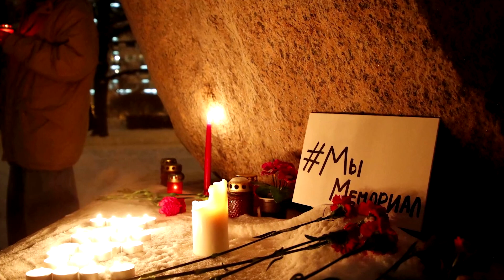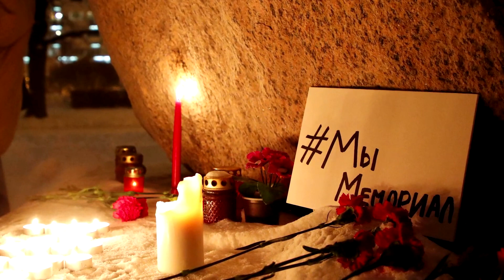Russia orders top human rights group to shut down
Russia's Supreme Court ordered the country's oldest human rights group to disband, saying it failed to identify itself as ‘a foreign agent,’ capping a year of crackdowns on Kremlin critics unseen since the Soviet era.